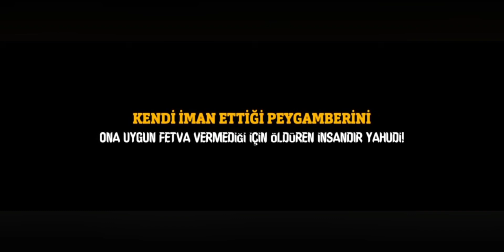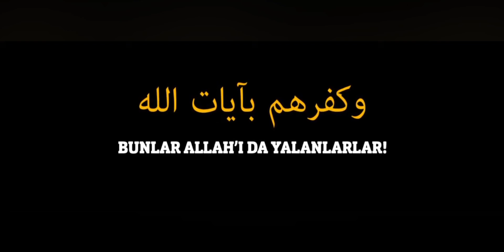ALLAH YAHUDİYİ TANITIYOR! DÜŞMANI TANI! (efektli çalışma)